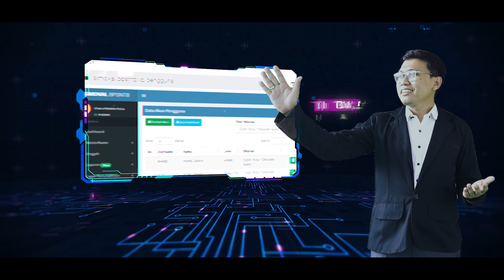INSAN STATISTIK TELADAN | CHAIRUL FATIKHIN P | BPS PROVINSI NTB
Bosan lihat video personal branding yang gitu-gitu aja??? Coba tonton dulu video saya ini...(PD mode on)
Mohon dukungannya gaes... dengan cara like dan share video ini. Terima kasih 🙏🫶🏼